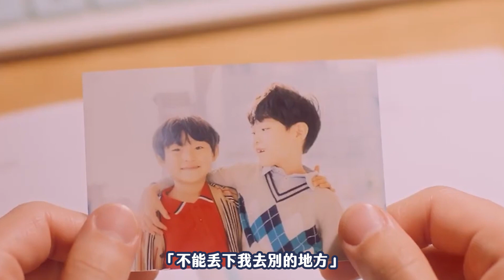韓國BL劇突破🔥2022年近期人氣韓腐劇！居然還有BE結局😱挑戰腐女接受度！｜Niki妮奇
📌韓腐劇推薦來囉！！！
00:00 2022年近期必看推薦韓腐劇
01:47 想咬一口的嘴唇｜Kiss Able Lips
04:02 Color Rush
06:11 冬日後的櫻花｜冬すぎて桜｜겨지벚
07:38 結語/心得

🔖 List

►相機：SONY Alpha ZV-E10L BLACK
►剪輯軟體：Adobe Premiere Pro
►製圖軟體：PhotoScape X RPO